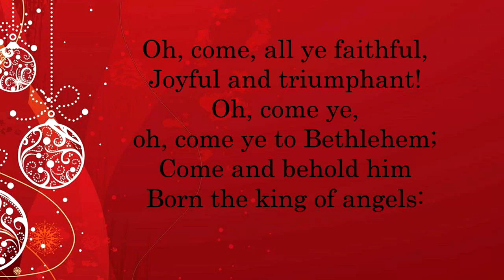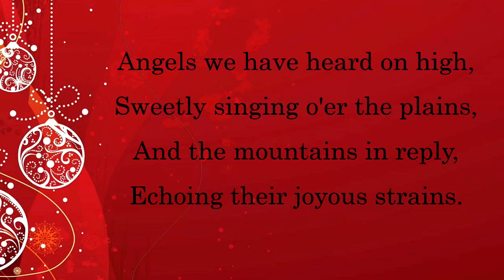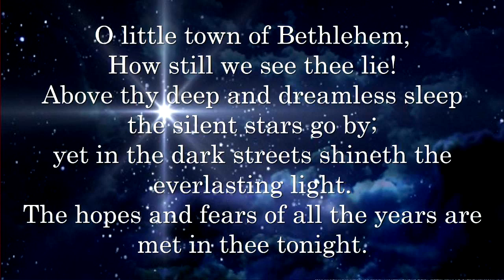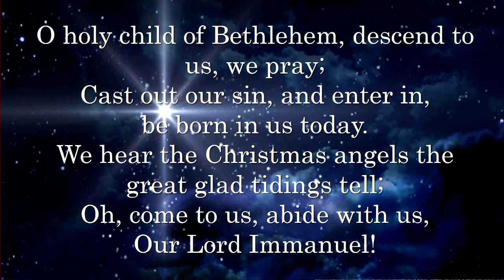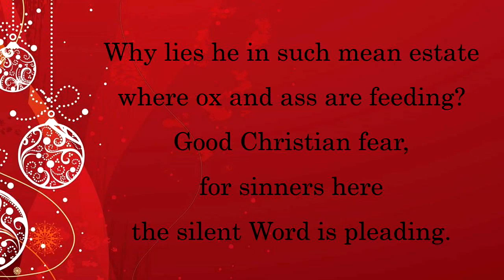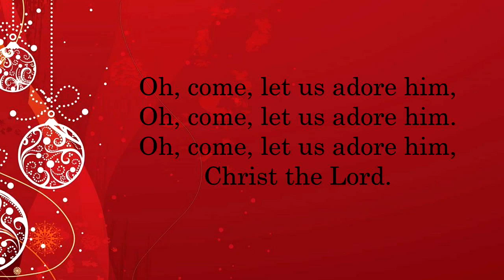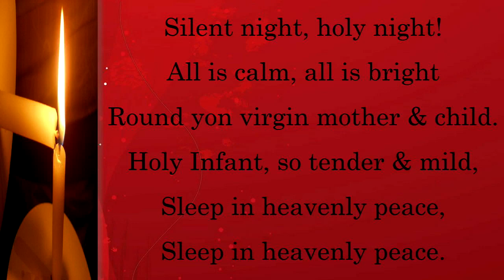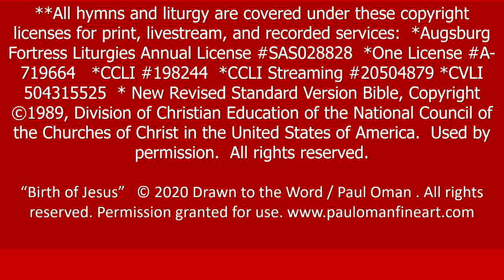December 24, 2021 8PM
Christmas Eve Candlelight Service 8PM